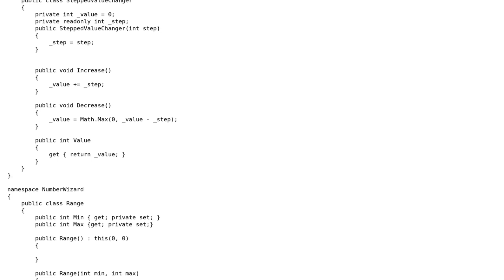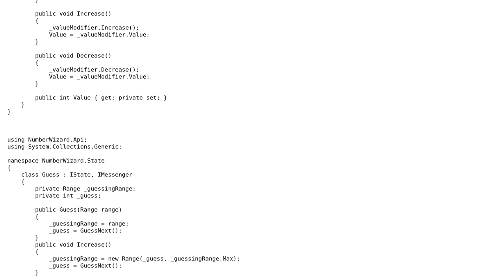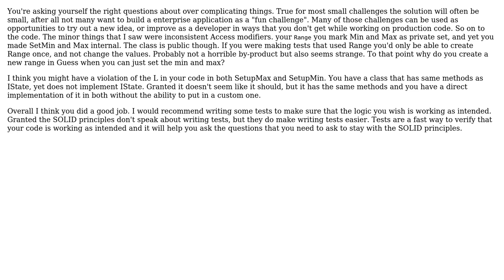Code Review: Number Wizard standalone (UI independent) implementation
With thanks & praise to God, and with thanks to the many people who have made this project possible! | Content (except music & images) licensed under CC BY-SA | Music | Images & others | With thanks to user Robert Snyder user Daniel Sokolov and the Stack Exchange Network Trademarks are property of their respective owners. You are responsible for your own actions.